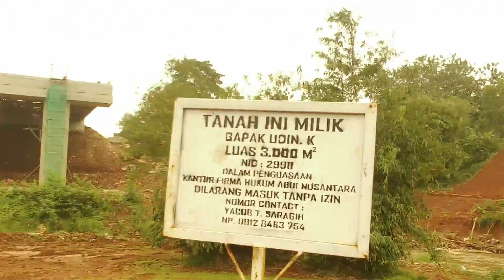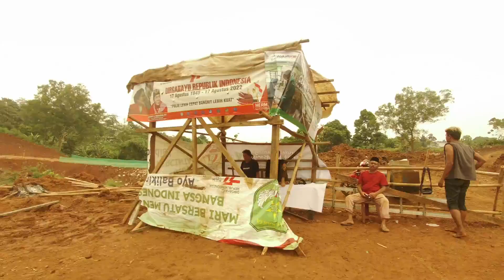PENJAGA & PEMILIK TANAH DI LOKASI TOL CIJAGO SEKSI 3 MINTA POLISI & KONTRAKTOR TOL MENTAATI HUKUM!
Akibat BPN Kota Depok sewenang - wenang dalam melaksanakan Pengadaan Tanah Jalan Tol Cijago Seksi 3 di Kelurahan Limo Kota Depok, Pemilik Tanah Tercancam kehilangan Haknya dan Proses pembangunan Tol Cijago Seksi 3 menjadi TERHAMBAT. Selain itu Warga Pemilik Tanah juga diadu domba dengan Kontraktor Pembangunan Jalan Tol. Namun demikian Warga tetap menghormati proses Hukum yang sedang berjalan.